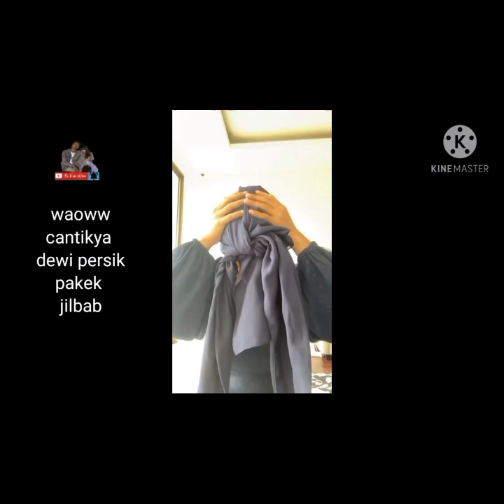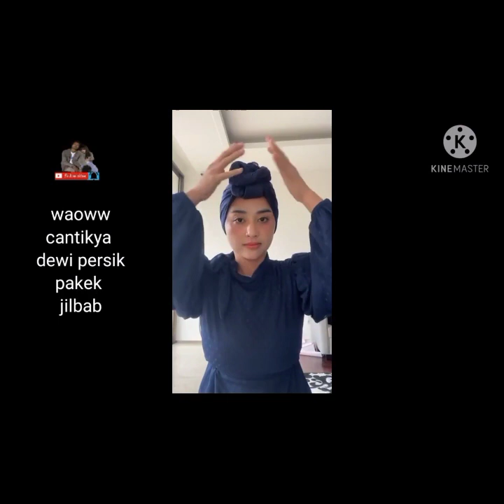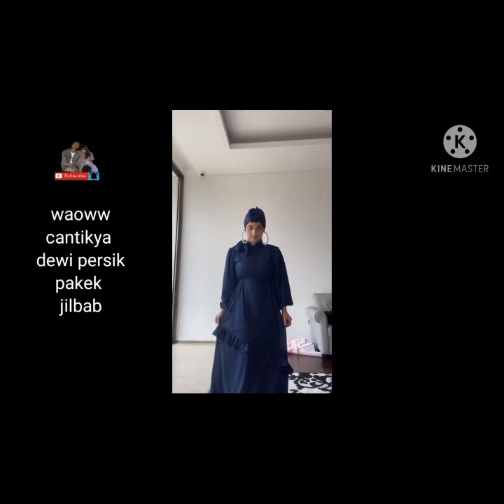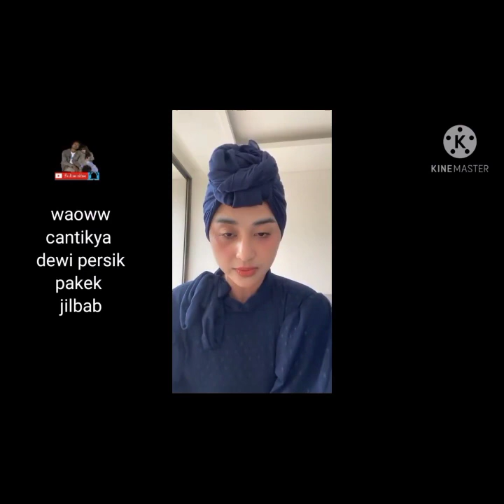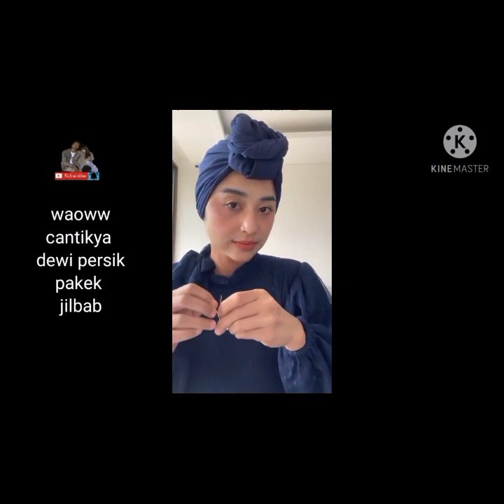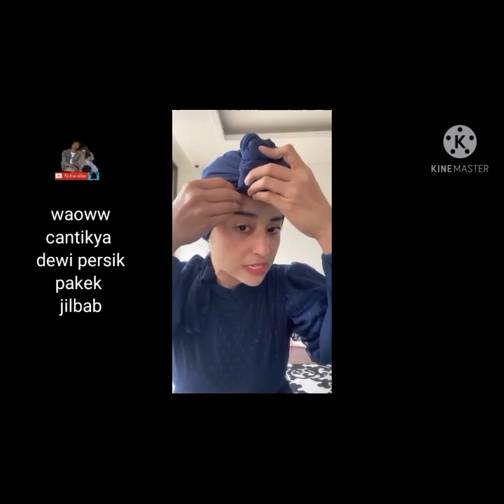SHOLAWATAN | 2 Srigala, Depe & Ayu Ting2 [Didoakan Sgra Tobat Berhijab by Gus Sofi Pasuruan😀]